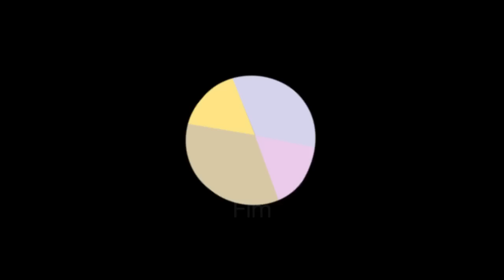DIA MUITO ESPECIAL ❤️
Pessoal! Venham passar uma tarde muito gostosa comigo e ainda ajudar crianças da creche Esperança Nova Aurora! Pensar no próximo é muito importante e sei que posso contar com vocês! ❤️ Beijinhos no coração